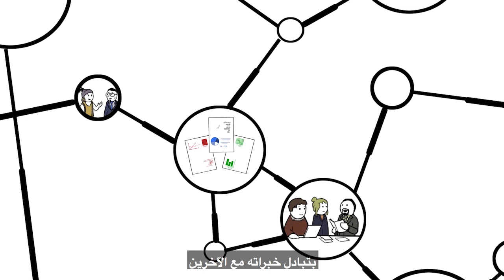رقابة الصندوق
من مسؤوليات الصندوق الأساسية الإشراف على النظام النقدي الدولي ومتابعة السياسات الاقتصادية والمالية في بلدانه الأعضاء البالغ عددها 189 بلدا، وهو نشاط يعرف باسم "الرقابة". وفي سياق هذه العملية التي تتم على المستويين العالمي والإقليمي